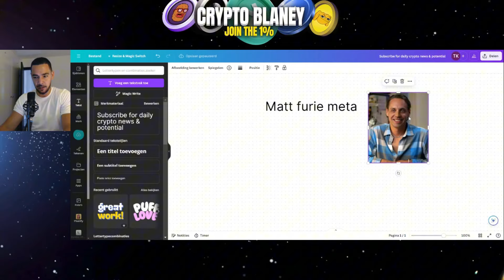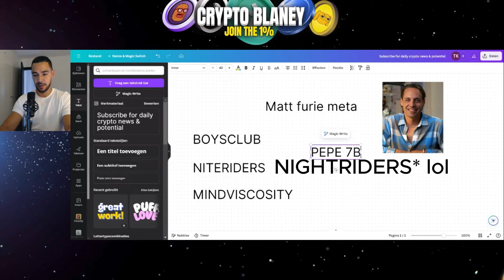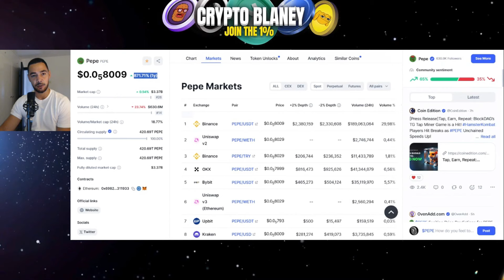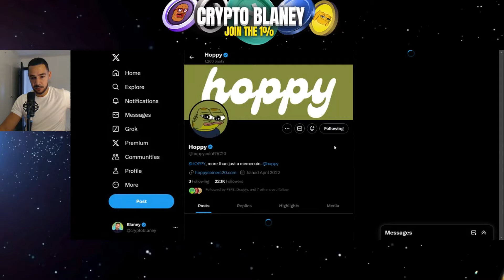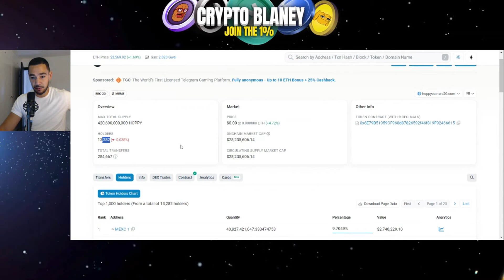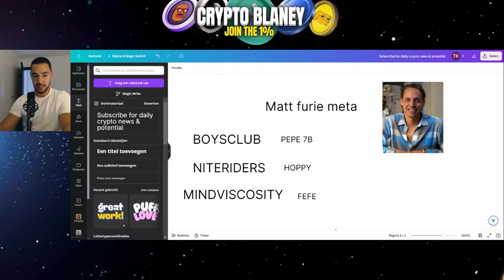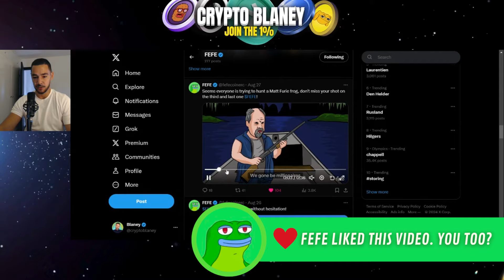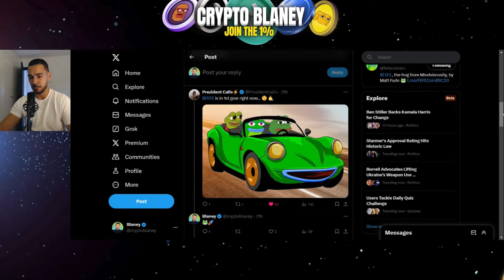3 Matt Furie’s FROG MEMECOINS Will Make Millionaires! PEPE, Hoppy, and Fefe (HUGE POTENTIAL)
Why join the VIPS?
💎 Mini Course: How To Find The next 100x Gem
💎 Exclusive Insights: Discover low-cap cryptos with high potential.
🤝 Community: Engage in discussions and share insights with fellow investors.
⏰ Real-Time Alerts: Receive instant buy and sell alerts for timely decisions.
📊 Portfolio Reviews: Get personalized feedback on your crypto holdings.
📰 Latest News Updates: Stay ahead with dynamic discussions and news updates.
📚 Resource Kit: Access a crypto cheat sheet and a beginner-friendly PDF guide.
💡 Life-Changing Decisions: Learn from the community